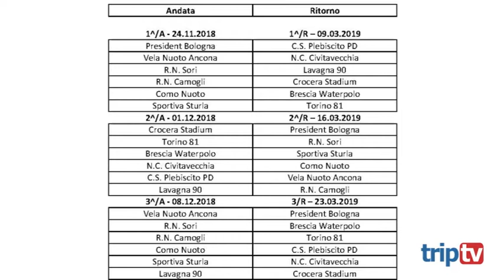TG WEB | 01.11.2018